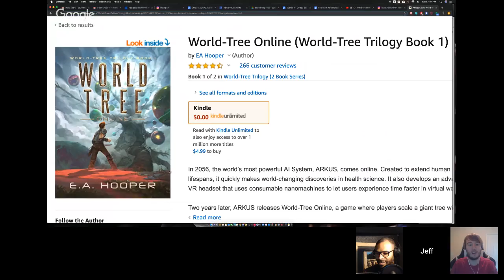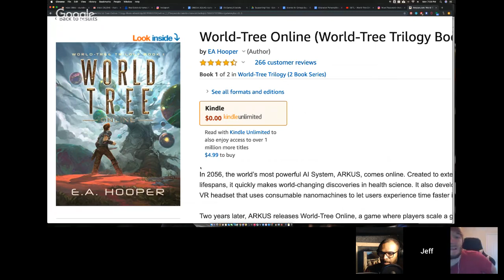SBTL - World-Tree Online with EA Hooper!!!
The Audiobook for WTO is off to the audible gremlins to be processed and put on shelves.

In the meantime, join Justin Thomas James and the author himself  (EA Hooper) for some live reading, community chatting, question and answering and perhaps some light drinking...? Perhaps the rest of the cast (Jeff Hays and LCW) will grace us with their presence and talent. You'll need to tune in to find out!

To request or vote on the next Soundbooth Theater Live: Requests Only! Join our Facebook group, read da rules, and look for the newest poll. Hope to see you there!

If you haven't yet, make sure to join the Gamelit Society Facebook group, where you can keep up to date on all the latest Gamelit and LitRPG news and join a growing community of some of the most dedicated readers out there!

And if that's not enough for you, Paul Bellow runs yet another Facebook group that covers everything LitRPG/Gamelit related, The LitRPG Forum!

And if you want to join us on Discord, listen to us narrate and record our audiobooks in real time for tons of spoilers, we have a great community of lovely fans, authors and narrators who will welcome you!